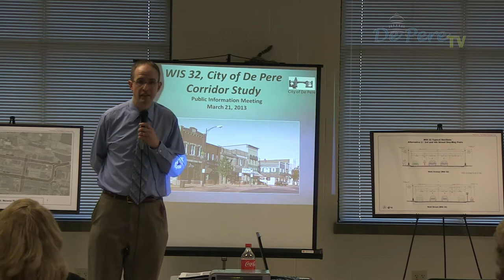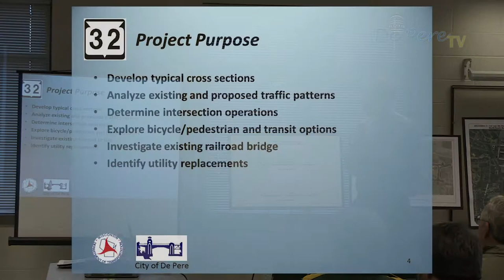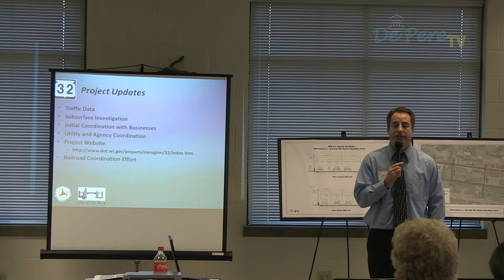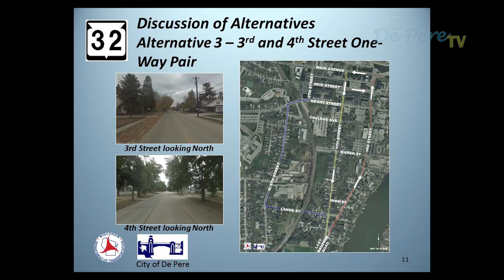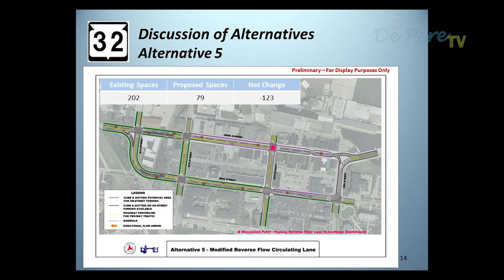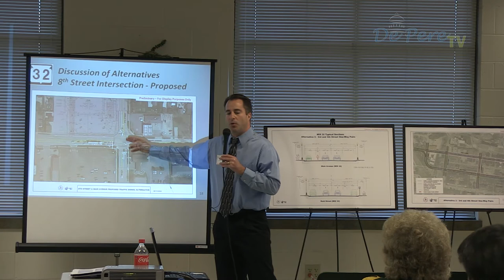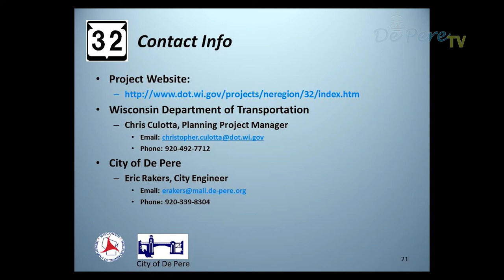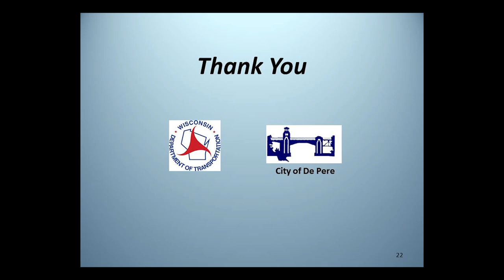WIS 32 Corridor Study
Christopher Culotta from the Wisconsin DOT and Michael Statz, P.E. from MSA Professional Services speak to De Pere residents regarding the plans for the WIS 32 (3rd St.-8th St.) reconstruction project.